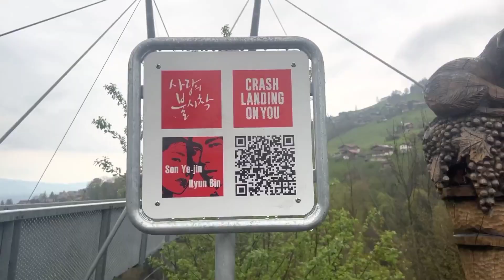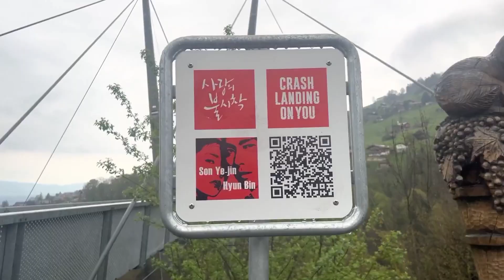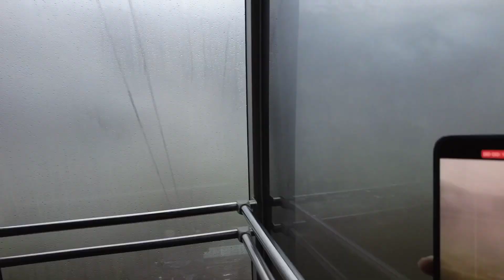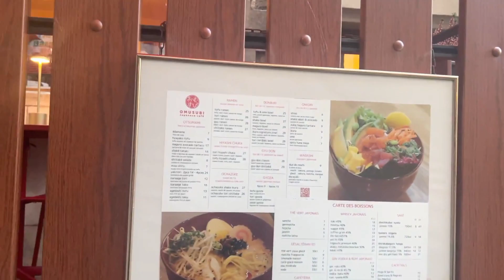SWITZERLAND VLOG Part 2 | Grindelwald, Lauterbrunnen, & Geneva (experienced First Snowfall!!!)